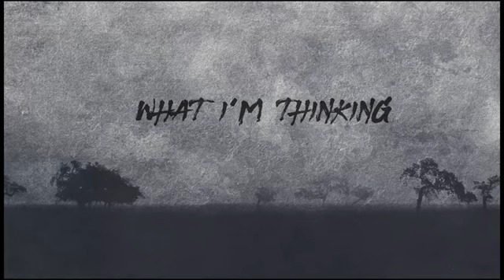6 April 2024